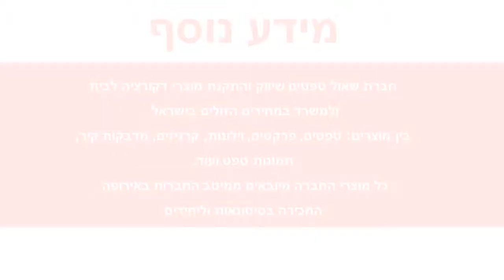טפט קיר בצבע יין